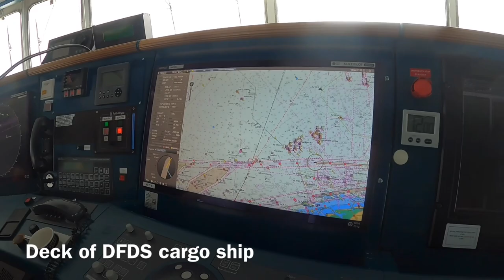03.06.2022 - from Ghent (Belgium) to Brevik (Norway) by DFDS cargo ship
From Ghent (Belgium) to Brevik (Norway) and  from Gotenburg (Zweden) back to Ghent (Belgium) for 640€ (one motorbike, driver). Price includes the shipping of the motorbike, own cabin and all meals.